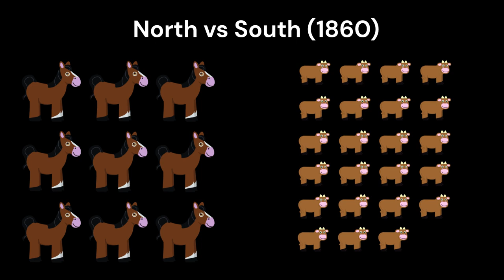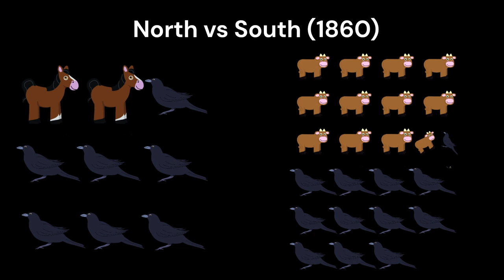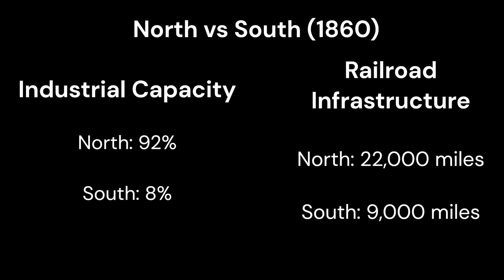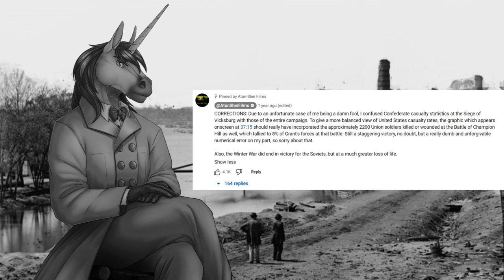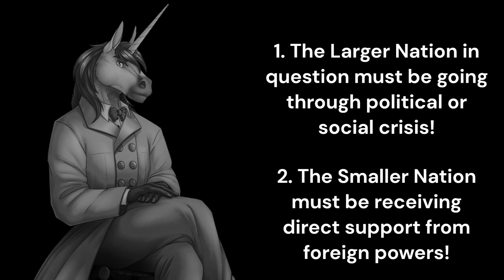Checkmate, Atun Shei!: Episode VII: Gods and Armchair Generals (Part 1)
Welcome back to Checkmate, Atun-Shei! This time, we're going to be doing a two-parter on one of the most controversial episodes of Checkmate, Lincolnites. Part 1 will talk about Logistics as a whole, providing context behind the situation the south was placed in and important, historical facts to explain Southern Strategy.